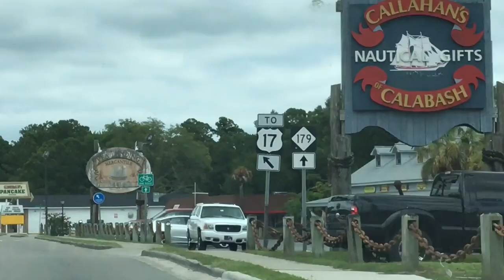Vlog 145/146: Going to a Train Show (ft. Nick’life206)